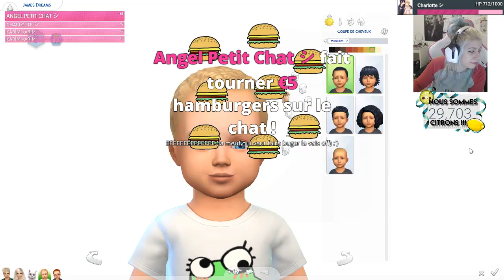LES BÉBÉS DE BARBIE DEVIENNENT DES BAMBINS !! SIMS 4 fr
🍋 Hello ! En avant pour les lives. Un petit direct, comme j'en fais sur les sims, minecraft, msp et tant d'autre ! Barbie let's play fr :)
/!\ Attention, les dons ne sont pas remboursables !

Dans le chat je ne répond pas aux :
- Demandes de modérations !
- Si je connais X ou Y youtubeurs, (oui je connais Pixia Devovo etc...)
- Demandes d'ajout sur MSP, j'accepte tout le monde à partir du niveau 15 hors live !
- Demandes de souhait, kdo ou vip (lorsque j'en fais, je vous préviens !!)
- Ne me demander pas de changer de jeu
- Je ne connait pas mes heures de début et fin de live !

Merci à Joana pour les dessins ! La création de ma bannière et avatar ;)

LAURENT MURATOT
10 rue Charles Richet
57050 METZ
💬 Musical.ly : quinzelyoutube
🎮 MSP : Quinzel Youtube
🎮 ID Origin : LauraGaming_YT
🎮 Roblox : QuinzelYoutube

DON SPA (131€) du 24/01/18 merci pour votre participation : Sinistrale, Papy Says, Simply, Elodie, Byuuun et Martial !
💻 MON MATÉRIEL :
Ordi : monté moi-même
Webcam : Logitech c920
Casque & micro : Logitech G933
2 écrans : HP & télé samsung
💻 MES LOGICIELS :
Streamlab pour les messages sur l'écran (abo, don..)